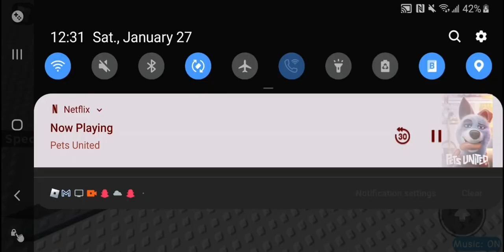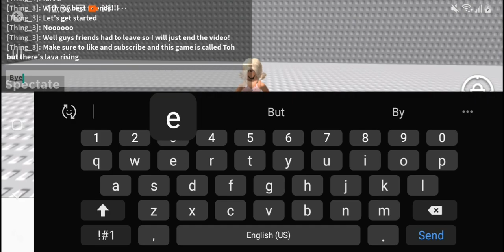Sorry the video was short my friends had to go